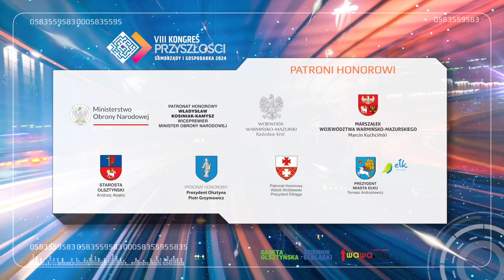Jak przyciągnąć inwestorów do Olsztyna? Rozmowa z Grzegorzem Smolińskim, kandydatem na prezydenta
VIII Kongres Przyszłości - Samorządy i Gospodarka 2024, za nami. Byliśmy świadkami wielu ciekawych paneli dyskusyjnych i debat. Samorządowcy, politycy, ludzie biznesu, kultury i sportu poruszyli bardzo wiele ważnych dla przyszłości tematów. Jak przyciągnąć inwestorów do Olsztyna? Rozmawiamy z kandydatem na prezydenta Olsztyna Grzegorzem Smolińskim, Dyrektorem Generalnym Spółki Energa Operator w Olsztynie